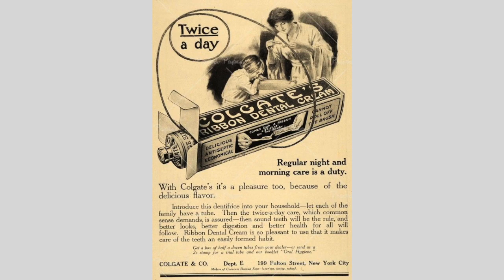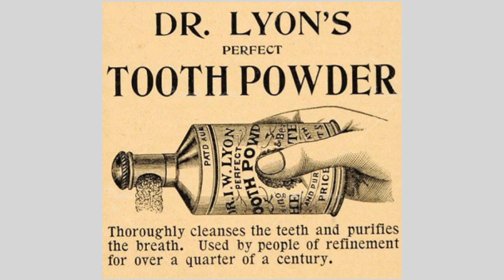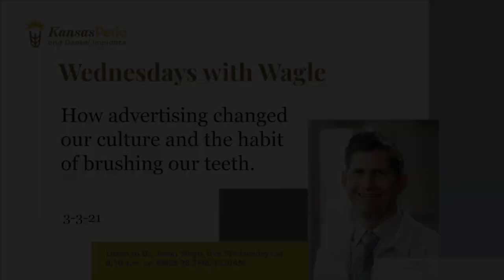3 3 21 How advertising changed America's toothbrushing culture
Just before WWI, the US government worried about the poor condition of soldiers’ teeth. Soldiers who can't chew, don't eat, and can't fight.  Toothpaste companies increased their advertising about the benefits of daily brushing. Those ads changed Americans' habits for the better.